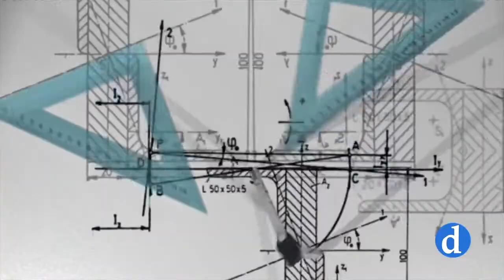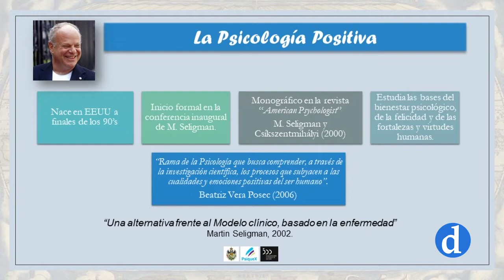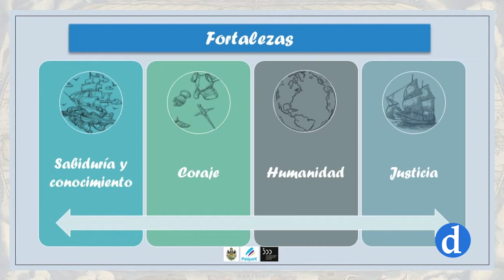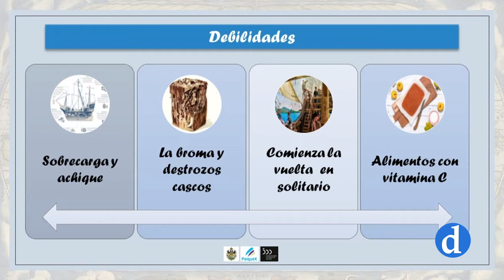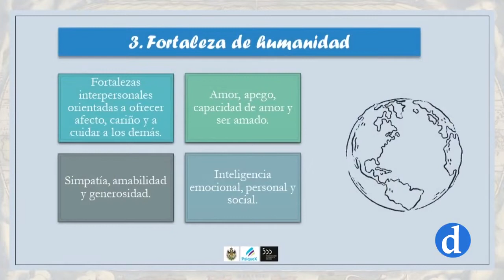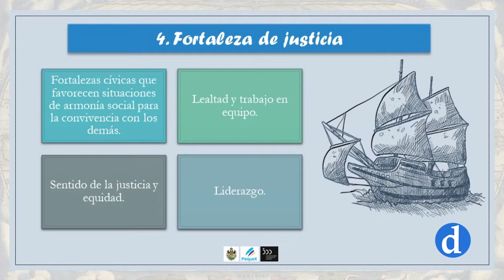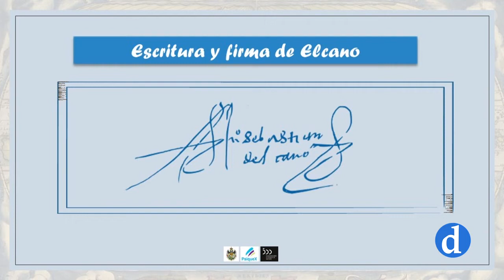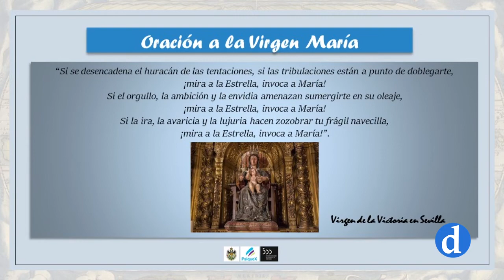Elcano por Jesús Rodríguez Rodríguez